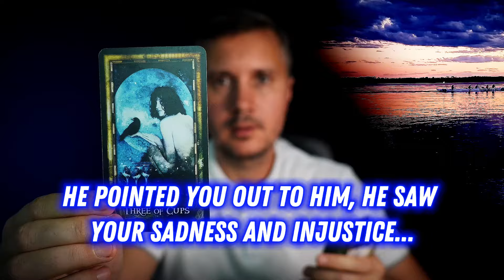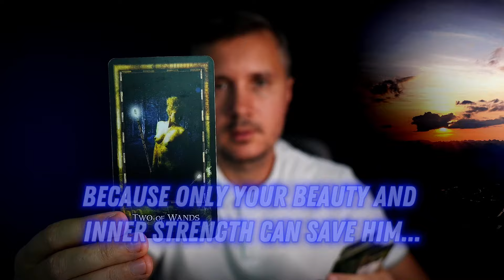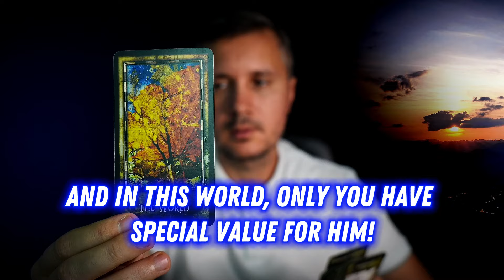SUDDENLY❗️ A Psychic Opened His Eyes😲 To Your ROLE in his Life! 🔮❣️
Discover the shocking revelations that a psychic has unveiled about your significant impact on his life. This Tarot reading delves into the eye-opening truths that are destined to change everything. Don't miss out on understanding your true role! 🌟TarotReading LoveTarot 🌟